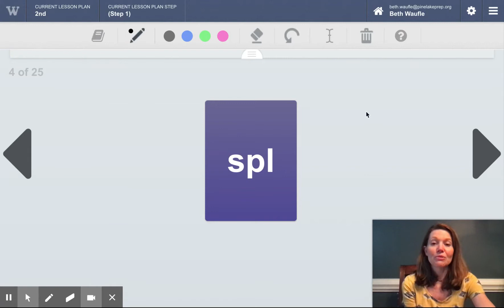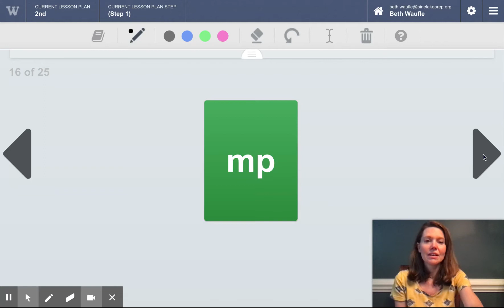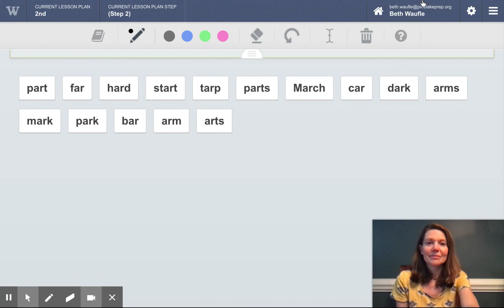Waufle's Word Games 2nd Grade: Episode 5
Week of March 29-April 3